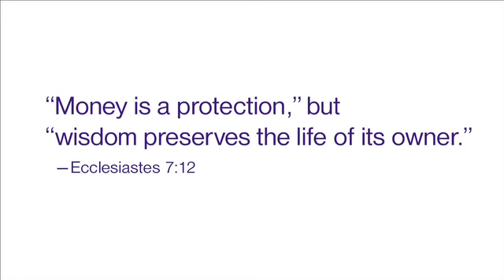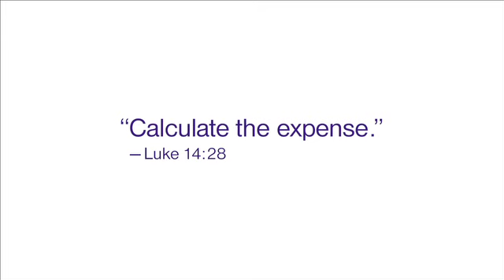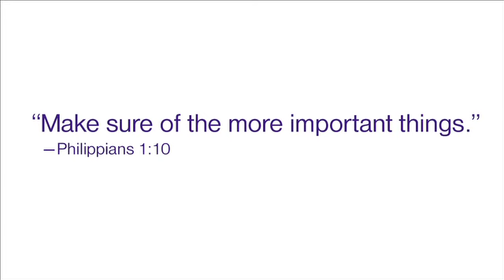Keep control of your money - Jehovah's Witnesses (Religion)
- Young people talk about money—saving it, spending it, and keeping it in its place. video by Watchtower shared